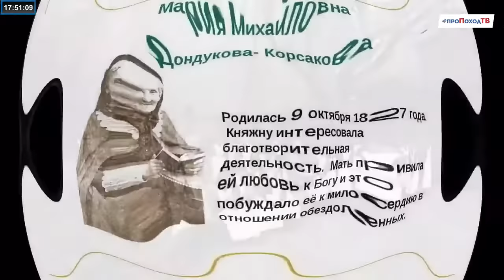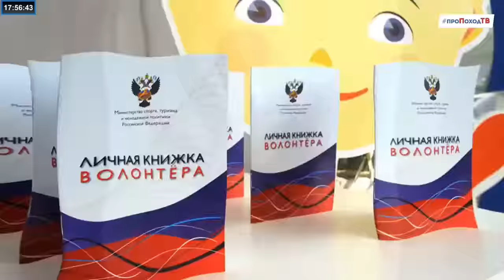КАК ПОЯВИЛИСЬ ВОЛОНТЕРЫ В РОССИИ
История образования волонтёрского сообщества очень интересная. Волонтёры бывают разные, но всех объединяет одно – приносить пользу людям. Быть полезными обществу. В этом видео мы расскажем об истории возникновения волонтёрского движения в России и за рубежом. А также познакомим с волонтёрским центром «Лаборатории путешествий», который возник в 2016 году. С тех пор его ряды пополнили больше четырёхсот человек. Кто-то и по сегодняшний день продолжает с нами заниматься и развиваться на наших проектах, кто-то уже «вырос» из наших мероприятий, но в любом случае главное, что мы не стоим на месте, «Лаборатория путешествий» придумывает новые мероприятия, к которым с удовольствием присоединяются новые ребята. Ни одно массовое мероприятие «Лаборатории путешествий» не обходится без помощи волонтеров.
А вы хотите попасть в Волонтёрский центр «Лаборатории путешествий»? Тогда смотрите видеоролик и приходите к нам. Мы ждём вас!

А еще больше информации о волонтерском движении и том, как стать волонтером ищите в плейлисте а также в рубрике ЯВолонтер на канале проПоход.ТВ.

ЯВолонтер Выпуск №2 от 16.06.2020